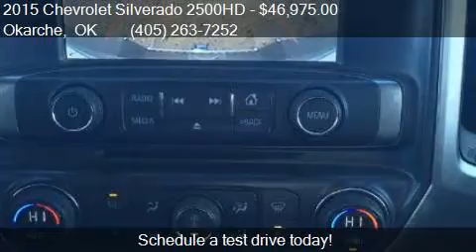2015 Chevrolet Silverado 2500HD LT for sale in Okarche, OK 7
This 2015 Chevrolet Silverado 2500HD LT is for sale in Okarche, OK 73762 at CARTER CHEVROLET .

Engine: 6.6L V8
Transmission: Automatic 6-Speed
Color: Summit White
Mileage: 10780
Contact CARTER CHEVROLET  214 W. OKLAHOMA AVENUE Okarche, OK 73762 to test drive this 2015 Chevrolet Silverado 2500HD LT today.